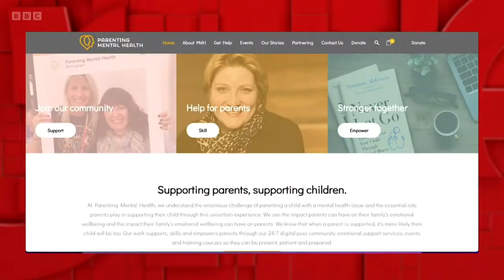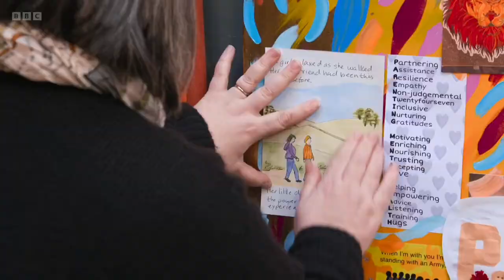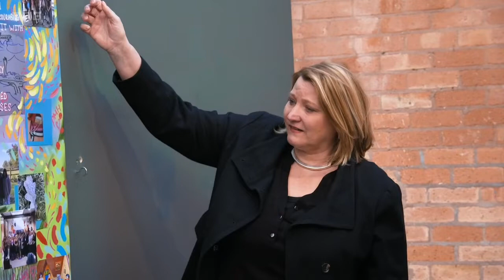One Big Thank You for Suzanne Alderson and Parenting Mental Health on BBC1 The One Show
Parenting Mental Health founder, Suzanne Alderson, has been recognised for the fine work of her charity on BBC One’s ‘The One Show’.

Suzanne was featured as part of the ‘One Big Thank You’ feature on the programme, which aims to highlight critical work carried out by special individuals across the country.

Parenting Mental Health is a charity that supports, connects and educates the parents of young people with mental health issues. The charity’s story began in 2015, when Suzanne’s daughter became depressed and suicidal.

Dismayed by the lack of support for parents of young people with mental health issues, Suzanne created an online resource for parents in 2016. A compassionate, judgement-free community quickly grew with parents finding help, where there had previously been nothing.

Tens of thousands of parents across the UK, USA, Canada, Australia and New Zealand, have since joined Parenting Mental Health. They have shared stories and experiences, which will have helped many families through some of the darkest periods of their lives.

As part of ‘The One Show’ feature, Suzanne was surprised by video messages from her colleagues, family and friends, as well as a specially commissioned art piece, celebrating her achievements. BBC Radio Coventry & Warwickshire presenter, Trish Adudu presented the feature.